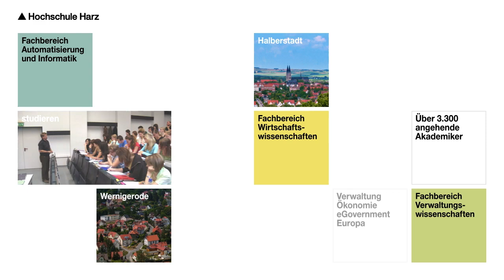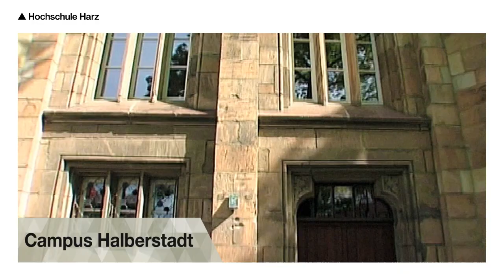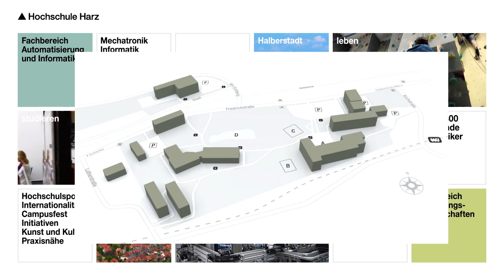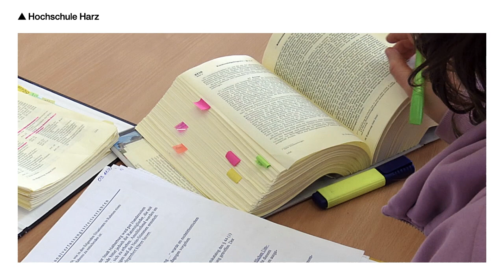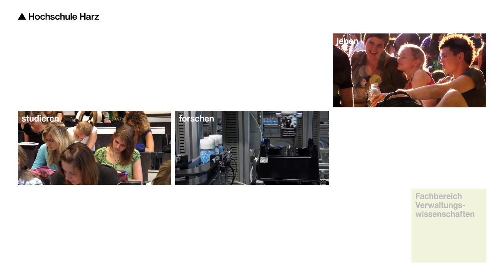Imagefilm Hochschule Harz